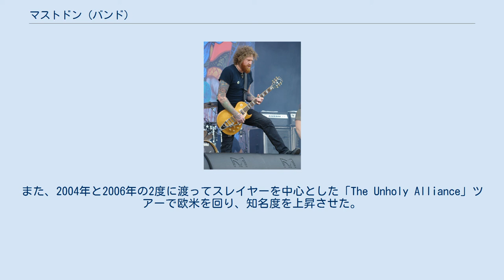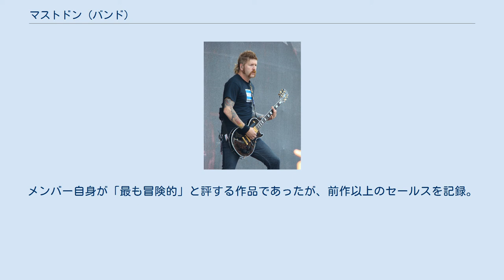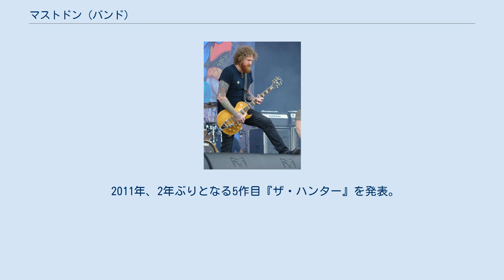マストドン (バンド)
マストドン (Mastodon) は、アメリカ合衆国のヘヴィメタル・バンド。
 2000年にジョージア州アトランタで結成される。
結成当初は5人組だったが、ほどなくしてボーカリストが脱退し、現在の4人編成になった。
2001年にミニ・アルバム『Lifesblood』でデビュー。
翌2002年にはフル・アルバム『レミッション』を発表し、EXTREME THE DOJO Vol.5で初来日も果たした。
 2004年の2作目のアルバム『レヴァイアサン』は、ハーマン・メルヴィルの小説『白鯨』をテーマとしたコンセプト・アルバムで、『ケラング!』誌の年間ベスト・アルバムに選ばれるなど賞賛を持って受け入れられた。
また、2004年と2006年の2度に渡ってスレイヤーを中心とした「The Unholy Alliance」ツアーで欧米を回り、知名度を上昇させた。
 2006年にはメジャー・レーベルのワーナー・ブラザース・レコードに移籍。
同年の3作目『ブラッド・マウンテン』にはマーズ・ヴォルタのセドリック・ビクスラーやクイーンズ・オブ・ザ・ストーン・エイジのジョシュ・オムらがゲスト参加。
メンバー自身が「最も冒険的」と評する作品であったが、前作以上のセールスを記録。
同年にはLOUD PARK 06にも出演した。
 2009年のアルバム『クラック・ザ・スカイ』はブレンダン・オブライエンをプロデューサーに迎えて制作され、全米チャート初登場11位を記録。
収録曲の「Divinations」はゲーム『Saints Row: The Third』に使用された。
ツアーではアルバム完全再現ライブを行い、2009年10月17日にシカゴのアラゴン・ボールルームで行われたライブがアルバム『Live at the Aragon』としてリリースされた。
 2011年、2年ぶりとなる5作目『ザ・ハンター』を発表。
2012年のレコード・ストア・デイには女性シンガーソングライターのファイストと互いの楽曲をカヴァーしたスプリット・シングル『ファイストドン』をリリースした。
 2014年、6作目『ワンス・モア・ラウンド・ザ・サン』を発表。
プロデュースはニック・ラスクリネッツが担当。